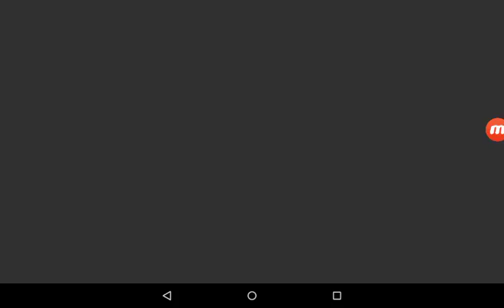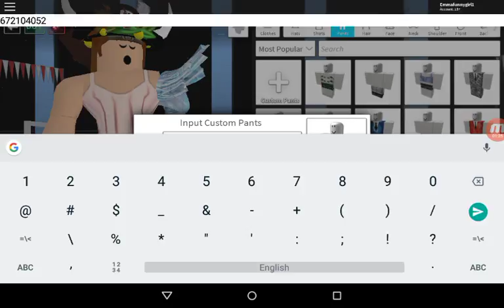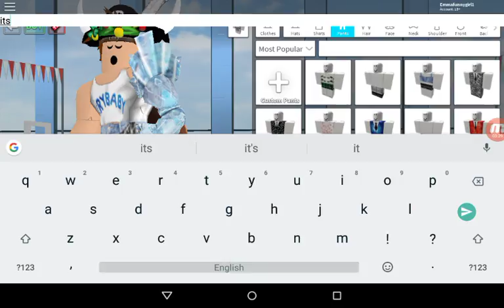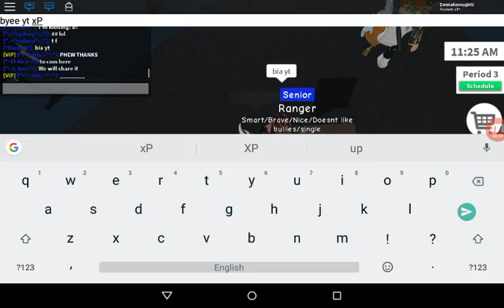Codes (for girls) in robloxian high school